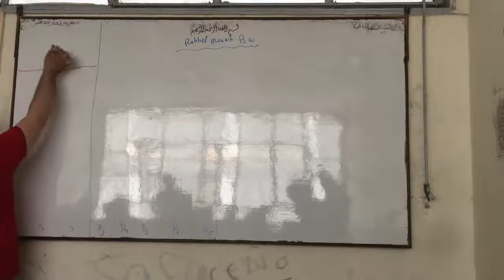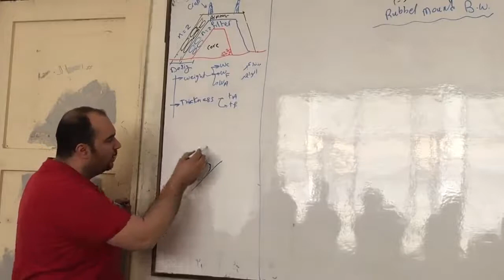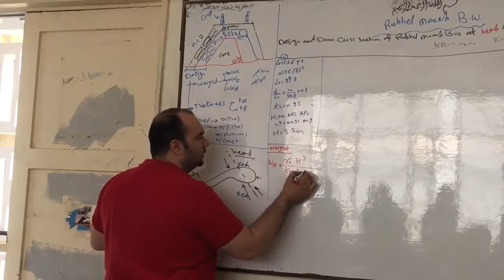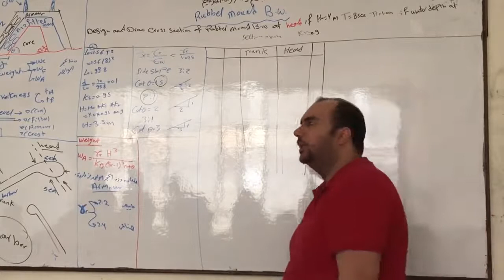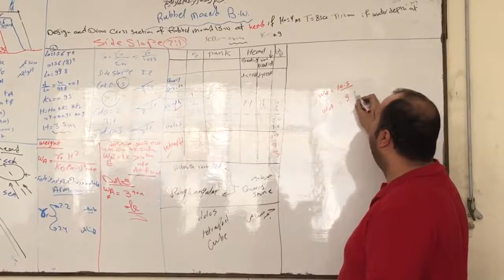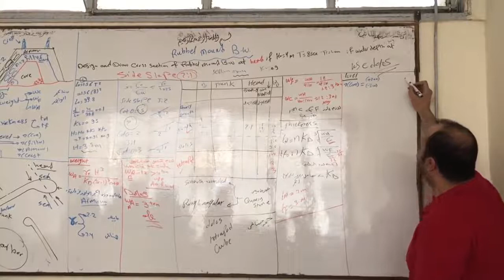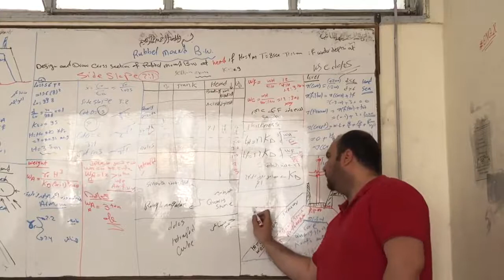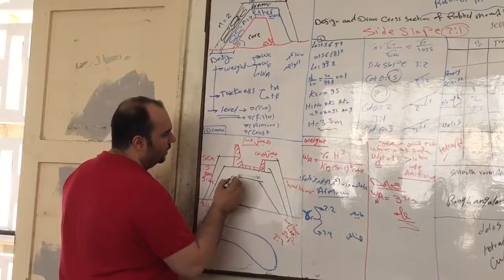Section 07 Harbour engineering